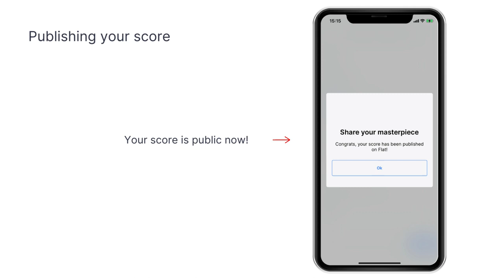Flat mobile app: How to add publish your scores in the community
Learn how to publish your scores in this video!

If you do not have an account yet, sign up and start composing in no time

Some useful resources for you:

📍 In case you prefer written tutorials

📍 We have a Discord server for you to share your scores, get feedback from other composers and hang with the community

📍Check out our blog for amazing content, music theory tips, tricks on how to make the most out of our product and monthly challenges news

Get our mobile app in the App Store or the Play Store!